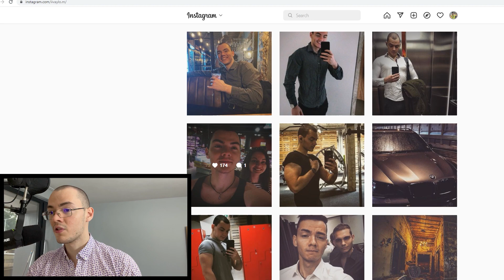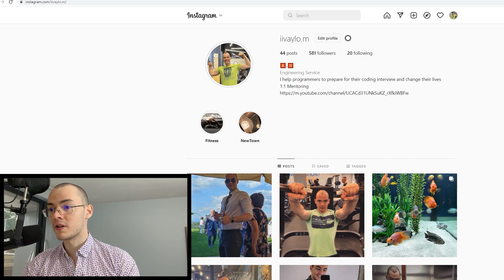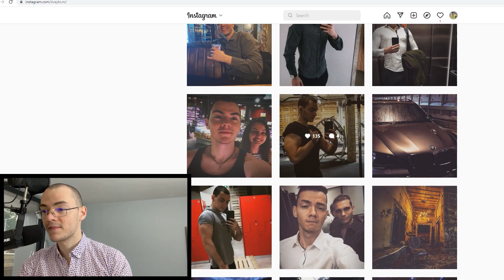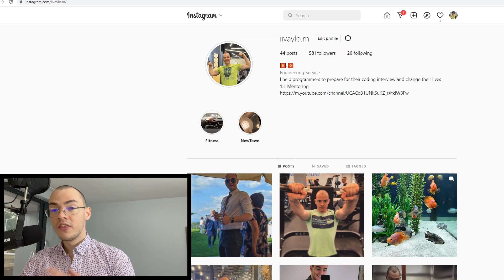Python Tutorial - Let's Build an Instagram Crack - Part 1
Python tutorial - Python full course for beginners - Let's build a instagram automation bot together. I will do it in series but later will post the entire course all in one.

I will answer any program-related questions on my IG: iivaylo.m

Don't hesitate to ask for some clarification in the comments below :)